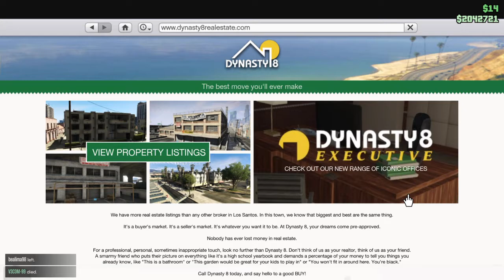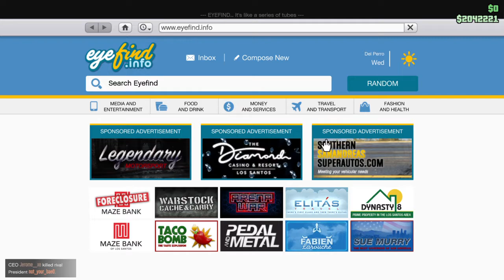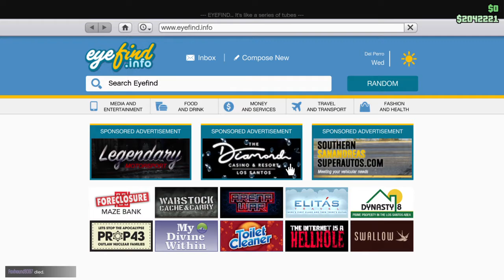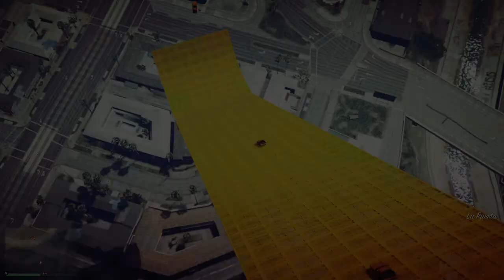Grand Theft Auto V_20200919020004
in the shower moment beginning, playing with amir flying points